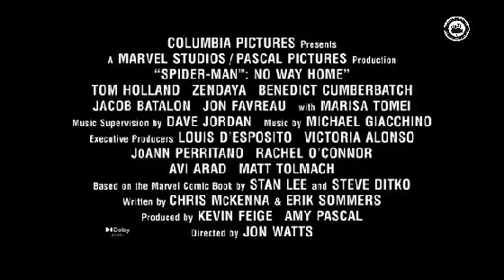SPIDERMAN: No Way Home (the making)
✓Directed by
         Jon Watts
✓Written by
         Chris McKenna
         Erik Sommers
✓Based on Spider-Man by
         Stan Lee
         Steve Ditko
✓Produced by
        Kevin Feige
        Amy Pascal
✓Starring
        Tom Holland
        Zendaya
        Benedict Cumberbatch
        Jacob Batalon
        Jon Favreau
        Jamie Foxx
        Willem Dafoe
        Alfred Molina
        Benedict Wong
        Tony Revolori
        Marisa Tomei
        Andrew Garfield
        Tobey Maguire
✓Cinematography
        Mauro Fiore
✓Edited by
        Jeffrey Ford
        Leigh Folsom Boyd
        Michael Giacchino
✓Production companies
        Columbia Pictures
        Marvel Studios
        Pascal Pictures
✓Distributed by
        Sony Pictures Releasing
✓Release dates
        December 13, 2021 (Fox Village Theatre)
        December 17, 2021 (United States)
✓Running time
        148 minutes
✓Country
        United States
✓Language
        English
✓Budget
        $200 million[2]
✓Box office
        $1.901 billion